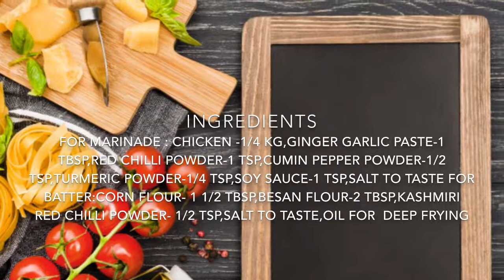Spicy Chicken Fry | Chrispy Chicken fry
Chrispy Chicken fry  is a delicious fry recipe. In this video we will see how to make  Chrispy Chicken fry  with step by step instructions.This Spicy Chicken is a great dish goes well with evening snack,kids school snack and also goes excellent with .Also please try our recipes

All the dishes are accomplished with few added tweaks with our traditional south Indian cooking methods which are focused on adding taste and making a healthier dish. Using Organic vegetables and ingredients is encouraged to bring back our lost health and hygiene.

All age group likes this healthy and homemade Chrispy Chicken.Since this Chrispy Chicken don’t use any complex ingredients this is very easy for the beginners as well.Bachelors can make this Chrispy Chicken recipe with this quick and easy steps.

Friends, please do try this awesome Spicy Chicken at home and please do share your feedback about the recipe in the comments below. Enjoy cooking!